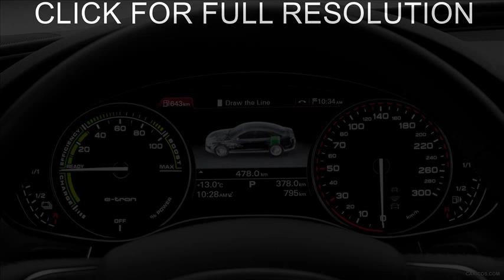audi a6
2001 audi a6
audi a6 tdi
audi a6 for sale